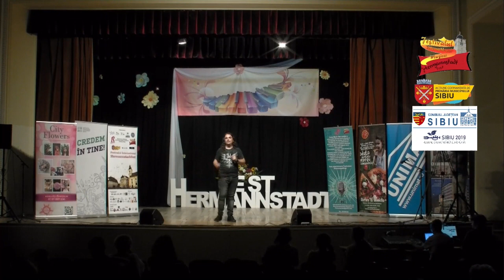Codrut Croitoru recital HermannstadtFest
MEREU AMÂNDOI – Muzica Codrut Croitoru text  Alexandru Marin
E FURTUNĂ ÎNTRE NOI– Muzica Codrut Croitoru text  Marius Ionescu
VINOVAT– Muzica Codrut Croitoru text Codrut Croitoru